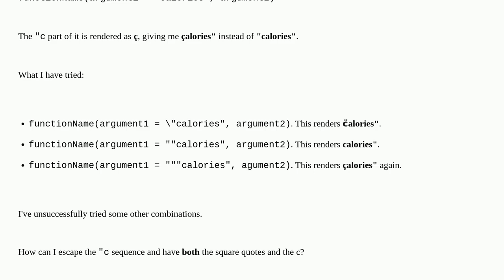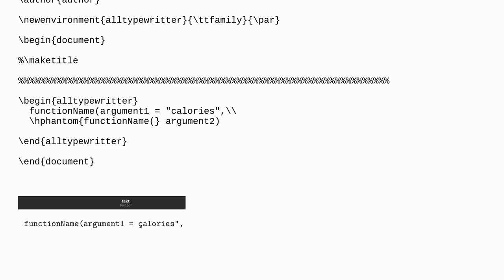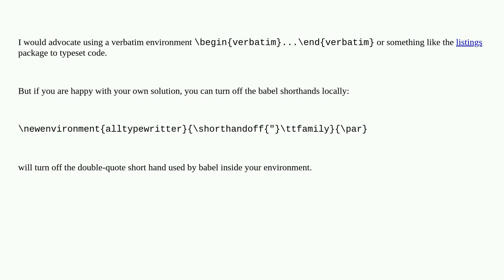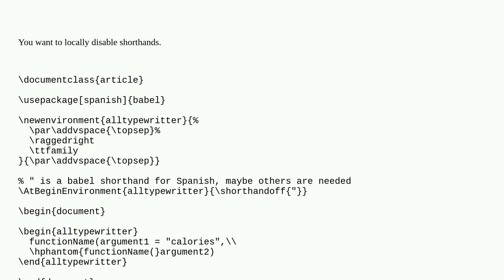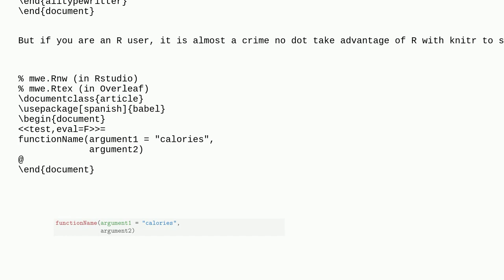Tex: Prevent "c from becoming ç (Babel Spanish)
Prevent "c from becoming ç (Babel Spanish)

A special thanks goes out to the awesome community

  accents babel